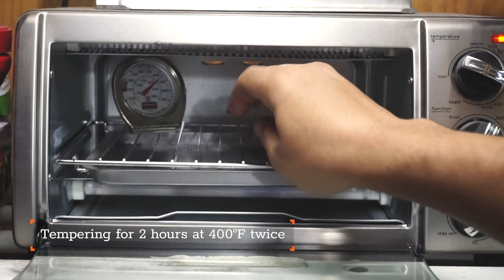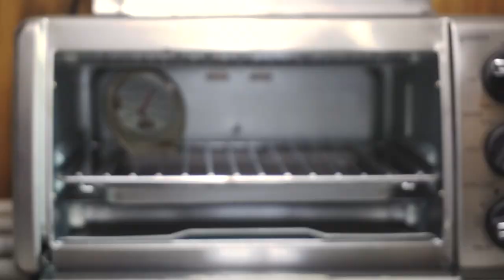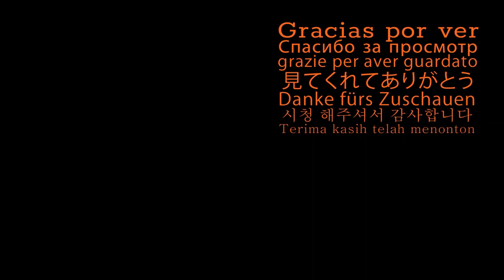Making an EDC Knife and Custom Kydex Sheath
A lot of new faces recently, welcome! This build was an updated design of my Mako with a different blade shape. Since the stock was so thick I did a full flat grind and drilled out the handle to reduce the weight.

Finished this knife off with a custom Kydex sheath and Ulti-Clip. Still working on my sheaths so if you have any tips leave them in the comments below.

My next knife is a small stainless steel kitchen chopper using dyma-lux and copper in the handle. I also have 3 brand new designs planned coming up soon, each of which I think will be some of my nicest knives yet. I will be posting my sketches for those on my Instagram

MATERIALS:
- 1095 steel
- Black canvas micarta
- Red Niner G-Carta from @g.l._hansenandsons
- Black Micarta Pins
- White G10 liners
- Black reflective paracord
- UV beads
- .080 Black Kydex
- Ulti-Clip Slim 2.2

2"X42" BELT SANDER
DRILL PRESS
ANGLE GRINDER
1000/6000 WHETSTONE
COBALT DRILL BITS

The channel does get a small kickback if you do choose to use one of the links above to make a purchase.

00:00 - Blade
06:08 - Handle
09:45 - Assembly
11:01 - Kydex Sheath
16:38 - The Result

IMPORTANT: Knifemaking/bladesmithing can be very dangerous. Always use proper protection (eye, ear, lung). Please do your own research and use your best judgment before attempting the things you see in this video.